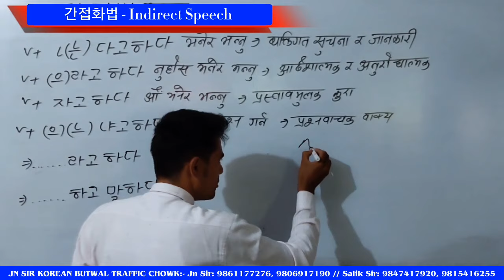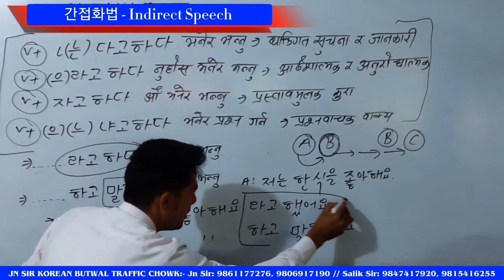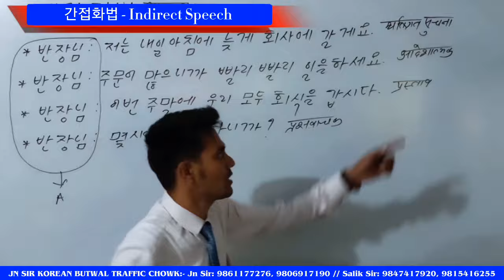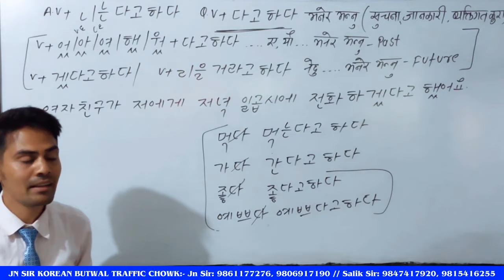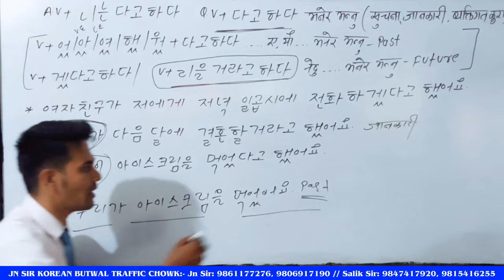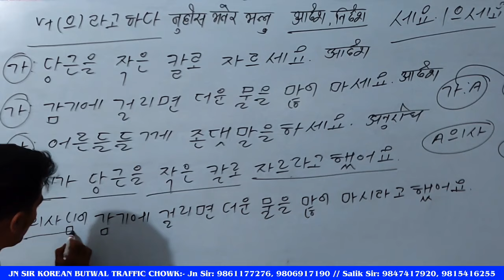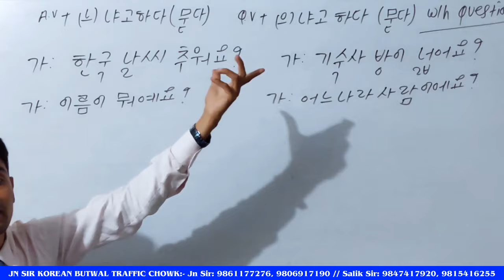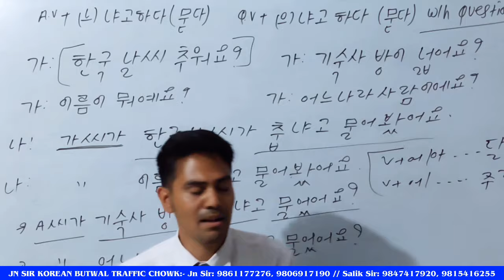다고하다, 라고하다, 자고라다, 냐고하다 | Day- 80 | Indirect Speech, अप्रत्यक्ष कथन Salik Adhikari Korean Teacher